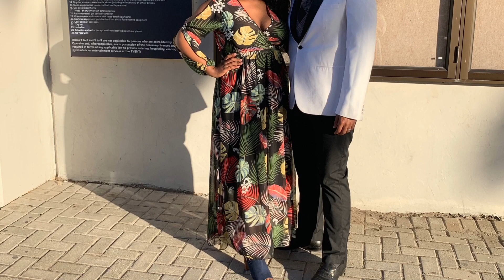My baby's first birthday to a night out in almost 8 months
This is a vlog about my very eventful weekend, starting on the 23rd, Thurs to the 26th, Sunday and all the little bits in between. Celebrated my hubby's third graduation, my baby's first birthday, his gala event, Africa day and my baby's birthday celebration. Enjoy.